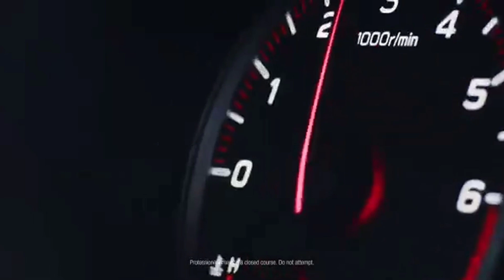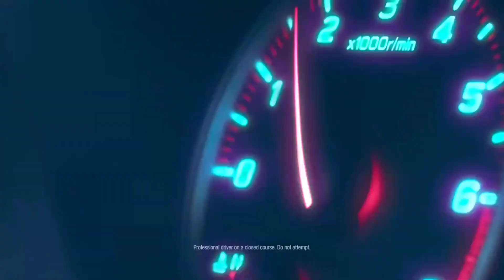2022 Subaru WRX Teased With Manual Gearbox, Is “Coming Soon” Despite NYIAS Cancellation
The 2022 Subaru WRX was originally slated to be unveiled at the New York Auto Show on August 19th, but the coronavirus pandemic threw a wrench in those plans.

With the New York Auto Show officially cancelled, the automaker has postponed the introduction of the high-performance model.

( Images and videos are used only for representation purposes )